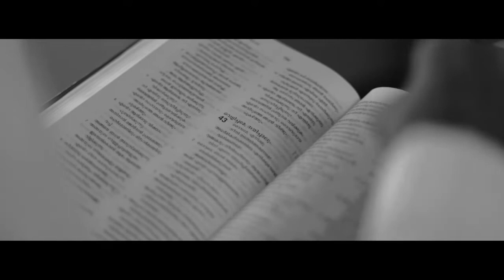Highlights (Idukki Diocese)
PicsArt Media Photography Idukki, Kattappana